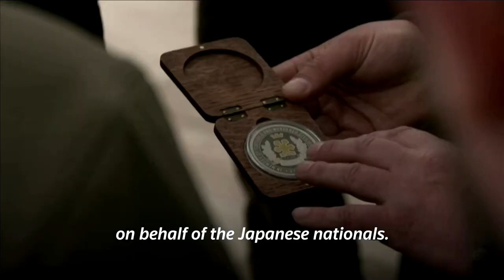Japanese PM on Bucha: 'I really feel great anger' news today top headlines live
news today news live news headlines Japanese PM on Bucha: 'I really feel great anger'   Japan's Prime Minister Fumio Kishida on Tuesday (March 21) visited the Ukrainian town of Bucha, where more than 400 civilians were said to have been killed last year by Russian forces and has since become synonymous with Russian brutality during the war.